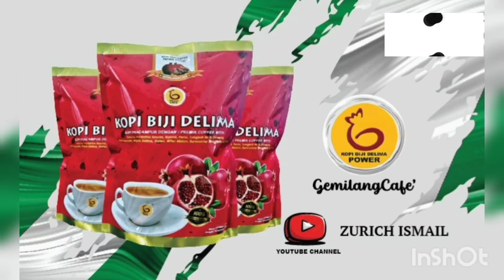Program Kopi Biji Delima di Marotai Tawau Sabah